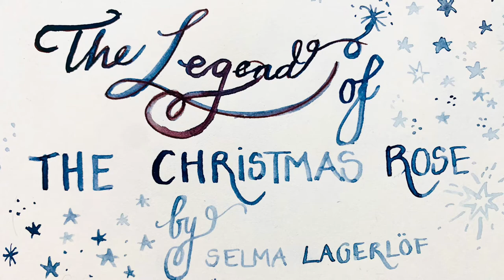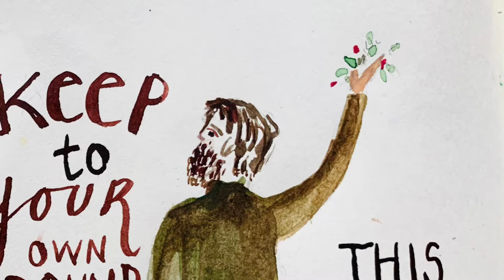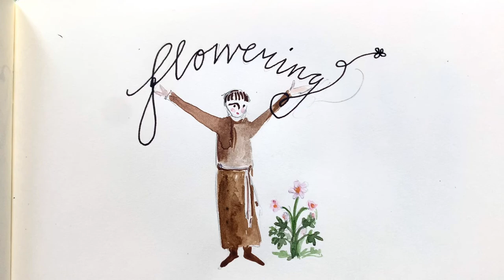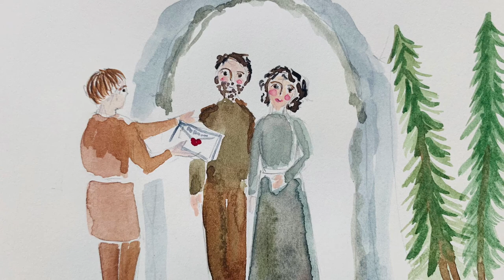2nd part of The Legend of the Christmas Rose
Two by Two Creators present the 2nd part of The Legend of The Christmas Rose, by Selma Lagerlöf.
Illustrated by Helene Bendix.